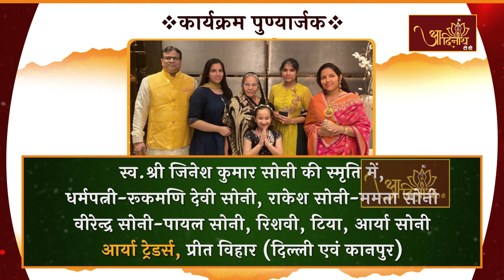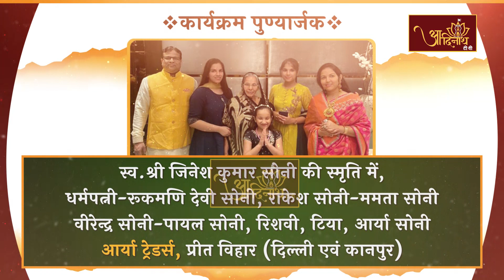Jinabhishek |Shri.Mahavir Ji Mandir, Karauli,(RAJ) |06.08.23| शांतिधारा |अतिशयक्षेत्र महावीरजी,करौली